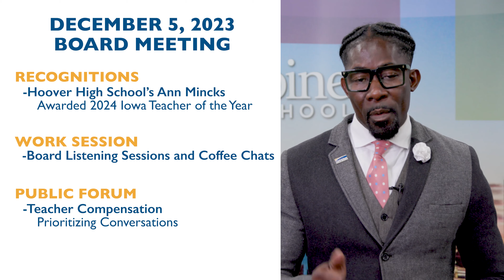December 5, 2023 Roberts Recap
Superintendent Dr. Ian Roberts provides three takeaways from the most recent School Board Meeting.